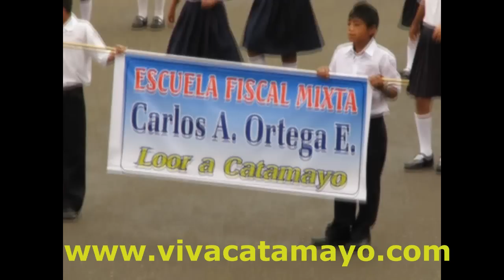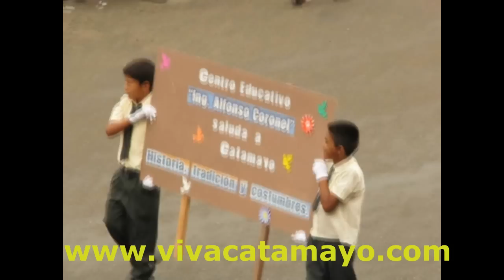desfile Civico Militar 2012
una contribución para catamayo loor en sus fiestas 2012